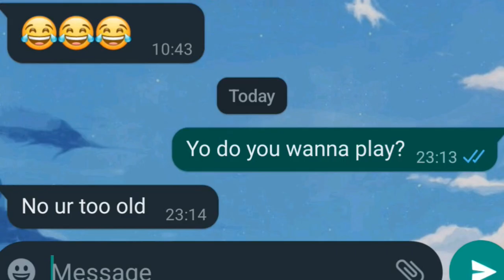What The First Hour Of Zelda Tears Of The Kingdom Looks Like | Lads Talk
The Legend of Zelda is one of the favourites amongst our group. So, we thought you'd enjoy it too 🎮

Today, we take a look at the first hour of gameplay for Nintendo's latest edition: The Legend of Zelda Tears of the Kingdom!

Wanna get paid for taking surveys?

PSA: We are not sponsored or paid to promote any of the aforementioned links, we just recommend them based on personal choice!

Zelda review,
Nintendo,
Nintendo Switch,
Gameplay,
Playthrough,
Walkthrough,
First,
Link,
How to,
Tutorial,